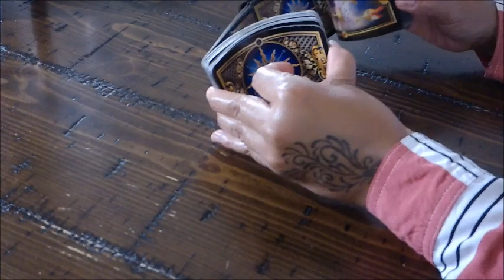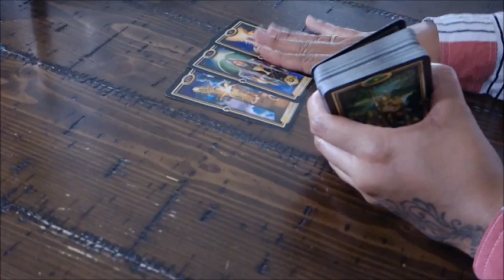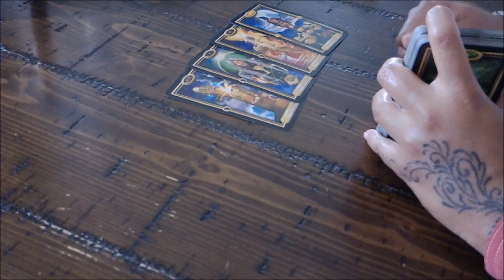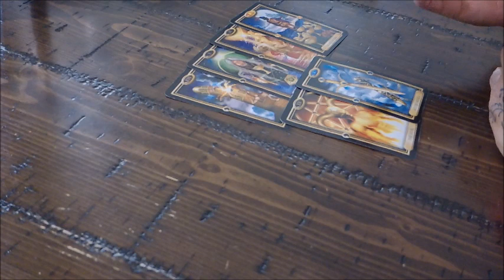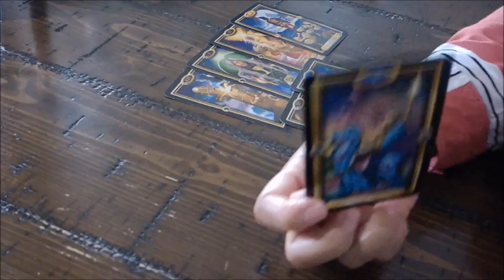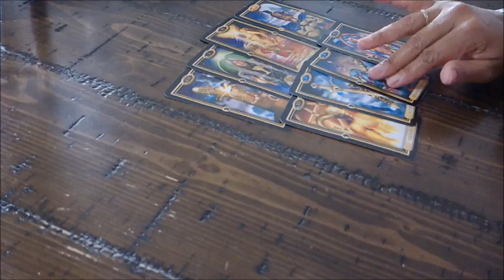Sagittarius Singles "They are Obsessed with you" Nov 9-16